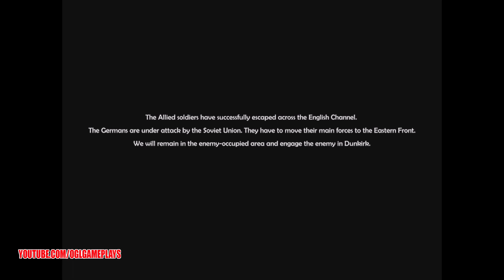War & Conquer Gameplay First Look (RTS iOS Android)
War & Conquer By Triniti Interactive Studios Limited (Android IOS)

The best WWII real-time strategy game on mobile platforms.

The game adopts RTS combat mode, innovative color lead hand-painted art style, different terrains, weather, and events will create a real war environment. The rich and diverse war armaments allow you to match all kinds of unique troops. You will Direct the army to participate in the battle in person, use your fingertips to perform different war arts, and present you a perfect world war.